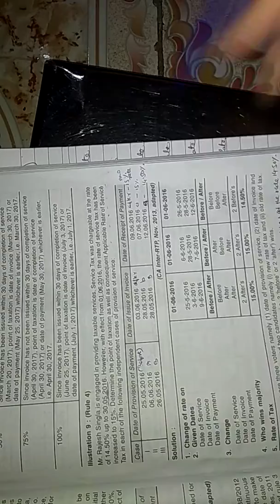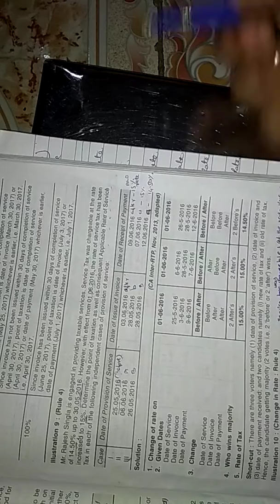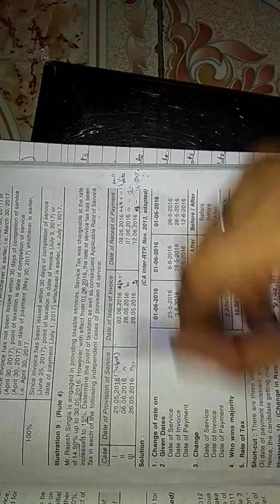Service tax tybcom (change in effective rate of tax -rules 4)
Friends I think proper vedio nhi dikh Raha
Mene apko about link provide Kiya h ap use apni note me likh lo and jo me dictate kr Rahi hu use sath me lekr padho apko samjh jayega